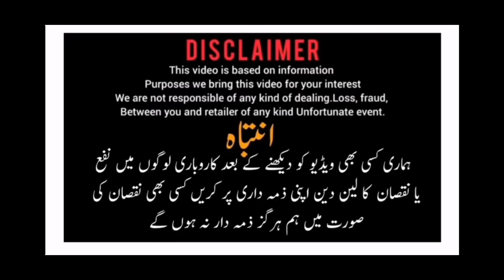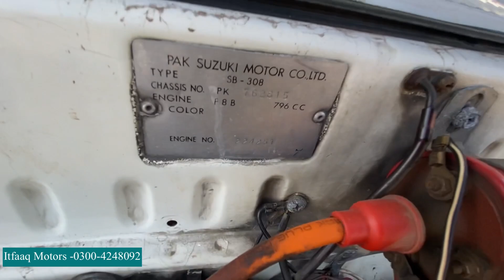Suzuki Merhan 2000|Hyundai Santro 2004 |Used cars for sale in pakistan